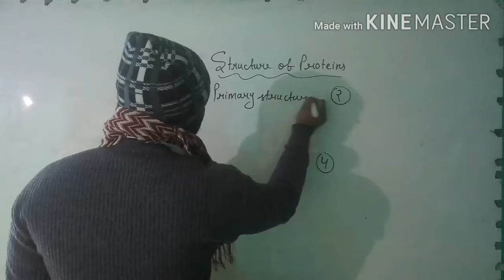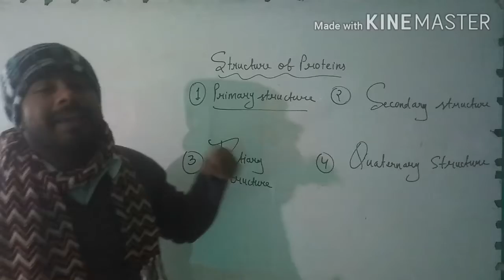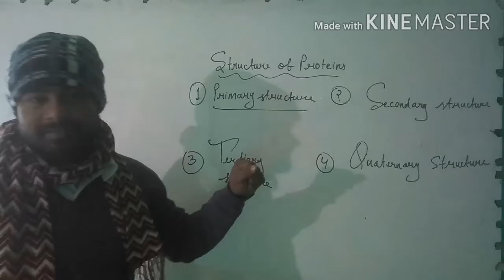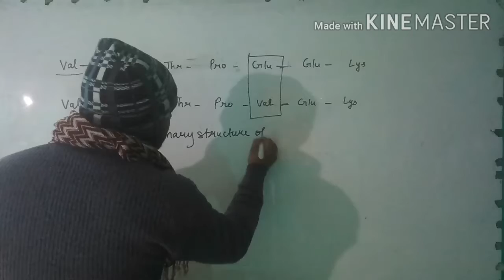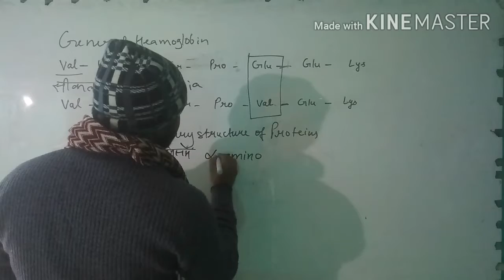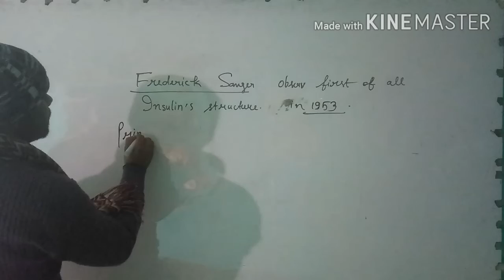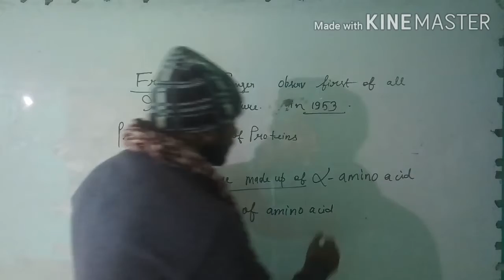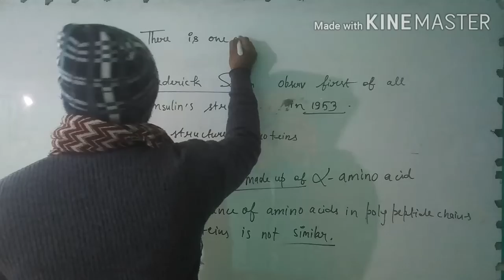Primary structure of proteins lecture 87